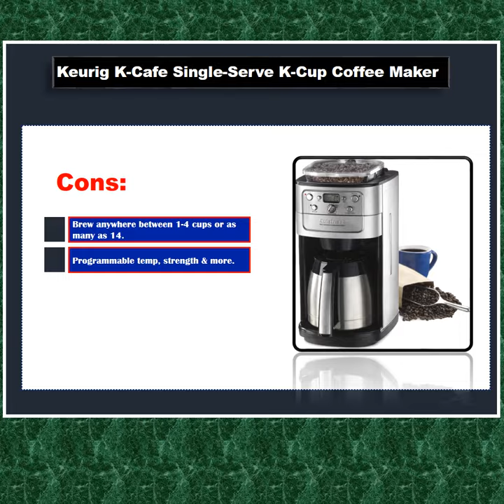✅ Top 5: Best Coffee Maker For College Students 2021 [Tested & Reviewed]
✅1. Hamilton Beach 2-Way Brewer Coffee Maker, Single-Serve and 12-Cup Pot, Stainless Steel (49980A)
📌Global Prices

Product Details:
Hamilton Beach 2-Way Brewer Coffee Maker.
This fully programmable dual coffee maker has some features that are just as excellent as its design. While it is much more expensive than the first one on this list, it also has more features. It includes a holder for k cup pods and it comes with single serve ground baskets or k cup pods. The Hamilton Beach FlexBrew coffee maker has separate water reservoirs to make individual, single serve coffee, and a bigger one that fills a complete 12 cup glass carafe. This is a wonderful feature so that you don't have to keep refilling while utilizing both brewing chambers. The Hamilton Beach Flexbrew is also programmable and can be tweaked to fit your schedule, allowing you to set a time for brewing coffee. What's greater than waking up to the smell of freshly brewed coffee? Or, for those of you that enjoy a cup of coffee in the evening when you get home from work, you can set a brewing schedule and Hamilton will remember and deliver a perfect cup of java. Some people, including us, get a little impatient waiting for the coffee pot to finish. What typically happens is that you are brewing the pot, but don’t want to wait until it’s finished, so you pour some coffee. As you pour, you hear the sizzle as some coffee continues to come out of the basin, dirtying the heating plate and probably burning your hand. With the Hamilton, you can press the pause button to stop the brewing process and get your cup in there without burning yourself or dirtying the kitchen. That alone should give this device an award for being one of the best.
pros.
Makes a range of coffees.
Cold brew setting.
Useful smart features.
cons.
Overkill.
Related Tags : best coffee maker for college students ,best coffee maker for iced coffee
best coffee maker for strong coffee best coffee maker for students
best coffee maker for black coffeeTechFave;